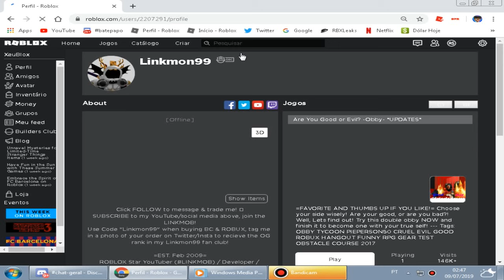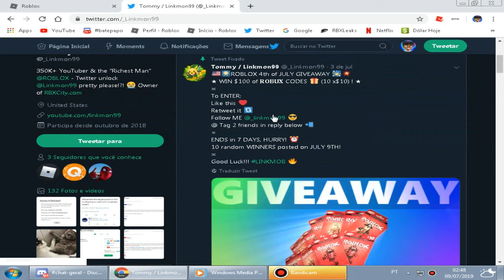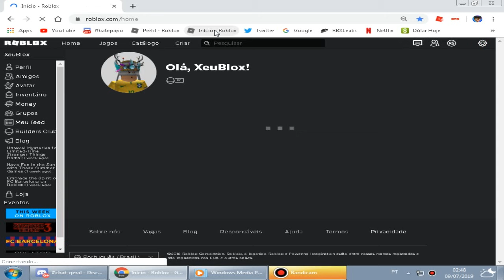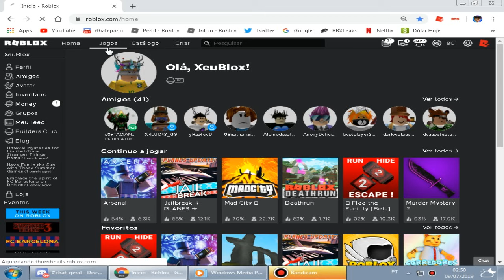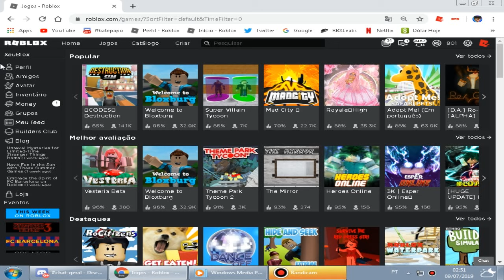Linkmon99!! O JOGADOR MAIS RICO DO ROBLOX TEVE SUA CONTA DELETADA!